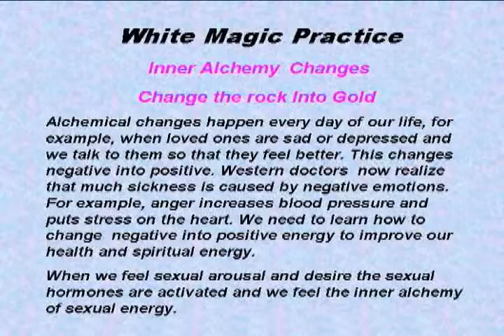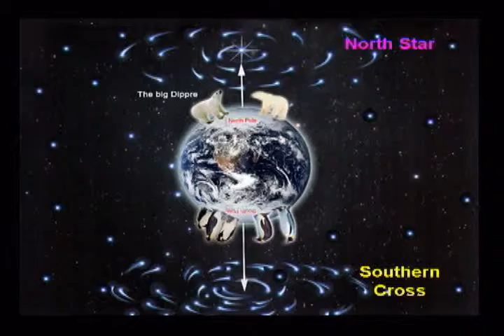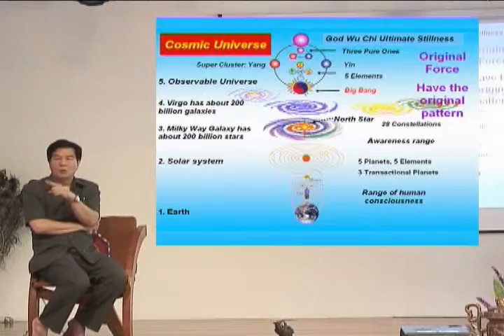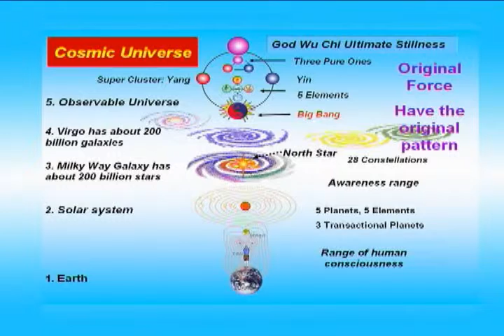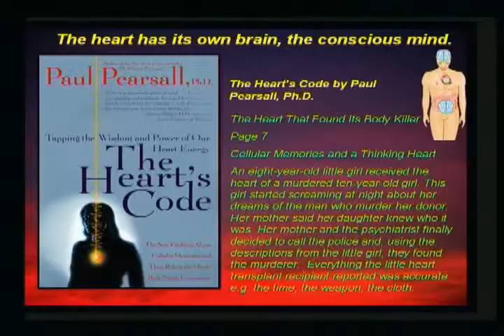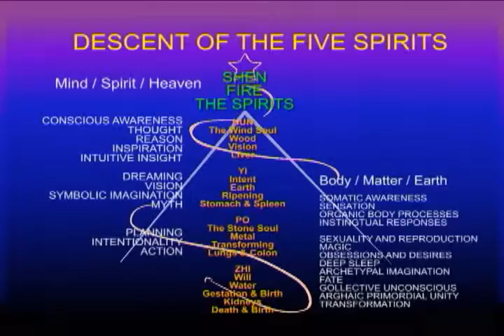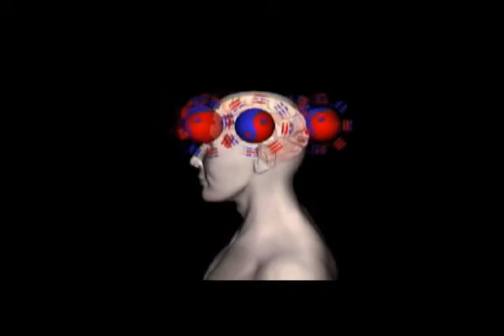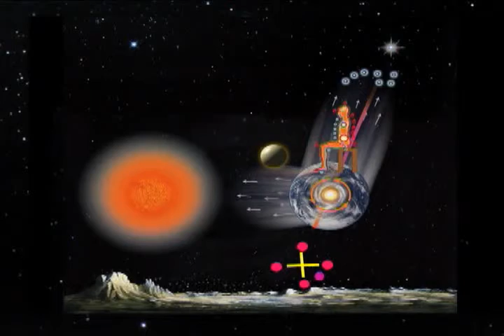Theory Cosmic Healing